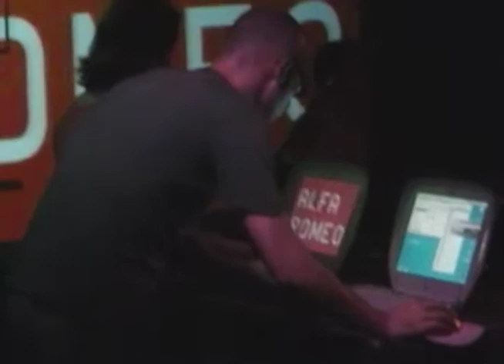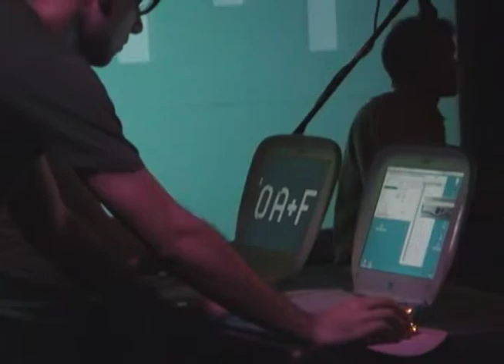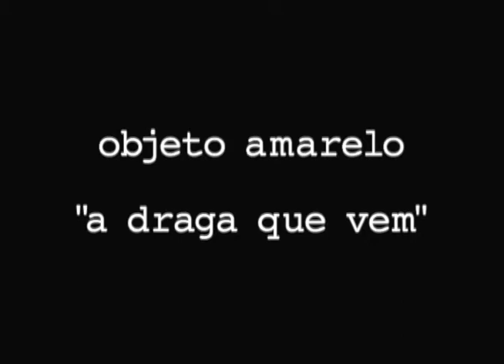OBJETO AMARELO vs FEMUR --- Eletronika Festival 2002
Objeto Amarelo at Festival Eletronika
Belo Horizonte, Brasil   May 2002

Panzer Túnel - 00:00
O Trem - 02:54
Senta Pua - 07:36
Atento - 10:25
Objeto Analfabeto - 12:50

OBJETO AMARELO:
Carlos Issa - guitar and vocals
Marcelo Fusco - drums
Michael Arms - bass

vs.

FEMUR:
Angela Detanico
Rafael Lain

Edited by Michael Arms